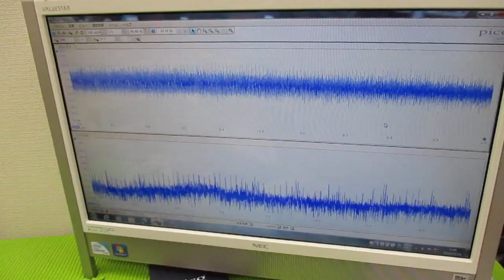メガヘルツの超音波発振制御プローブを利用した実験動画 ultrasonic-labo